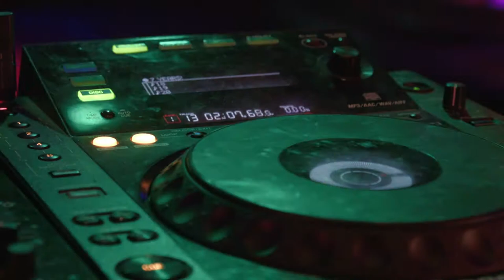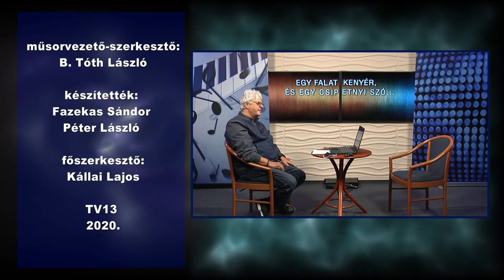Egy falat kenyér... - Besenyei Péter (B. Tóth László műsora)